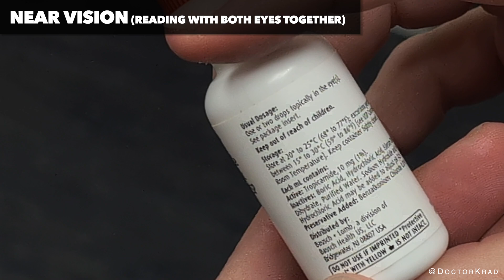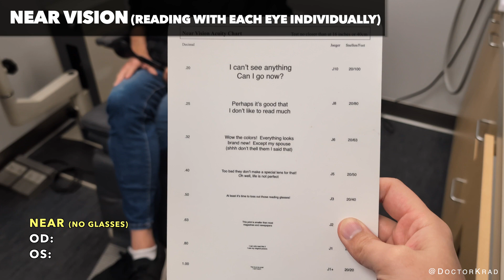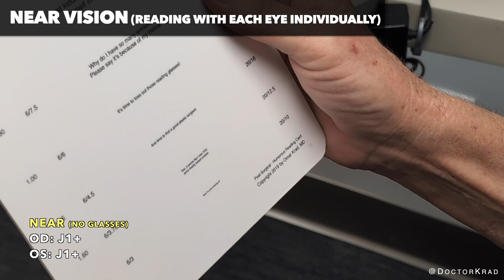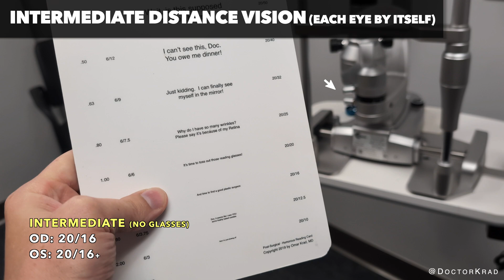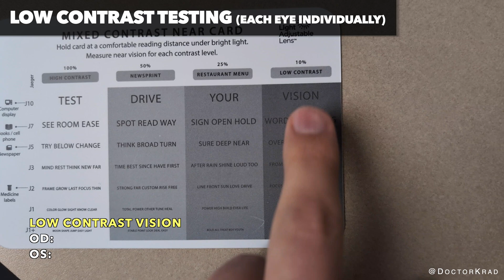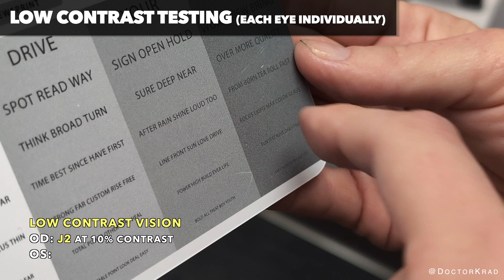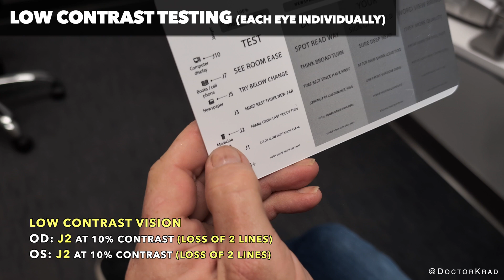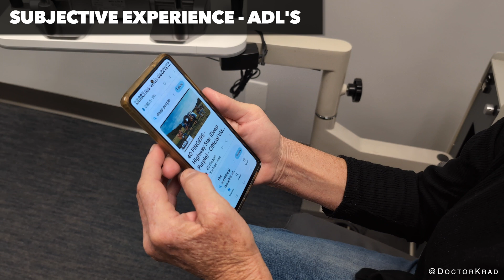Clearview 3 Lens | Real-World Experience after Cataract Surgery | Refractive Lens Exchange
The Clearview 3 is a segmented bifocal lens implant with a transition zone, designed to give good far, intermediate, and near vision without glasses.  The lens is implanted at the time of Cataract Surgery or Refractive Lens Exchange (RLE).

When light rays or light "energy" enters our eyes, that light energy needs to be focused on our retina in order to see clearly. The Clearview 3 has a far segment dedicated to focusing light energy from far way, another segment that focuses light rays from near, and a transition zone that focuses light rays from intermediate distance.  You don’t need to look in a certain direction to bring those light rays into focus.  For example, you don't need to look towards the near segment to read up close.  No matter the direction you look, then lens implant is focusing light energy from all these distances simultaneously.   As long as light energy is entering your pupil, and the lens is centered properly, objects that are far away or near to you will be brought into focus.  Now, the pupil size regulates the total energy entering the eye.  So in theory, if the pupil is too small, there is less total light energy available and therefore one may expect some decreased performance in low light settings.  Also, if the lens is not properly centered, the near vision can be better than the far, or the far vision can be better than the near.  The segments are sharing light energy.  Since there are no rings on this lens implant, it seems to cause much less of a halo effect than with diffractive multifocal lenses with rings, such as the panoptix, synergy, symfony, or odyssey.  The Clearview however, does not correct astigmatism like most diffractive multifocal lenses on the market today.  No lens is perfect, but this lens is certainly worth considering for patients who desire freedom from glasses, with an average or larger pupil size, and who don’t have too much astigmatism.

*Posted with Patient Permission*

Chapters
0:00 Intro
0:32 Reading With Both Eyes Together
1:02 Subjective Experience
1:58 Far Vision
2:33 Near Vision
3:38 Intermediate Vision
5:10 Dysphotopsias
6:23 Low Contrast Vision
9:11 Activities of Daily Living
11:09 How Does it Work?